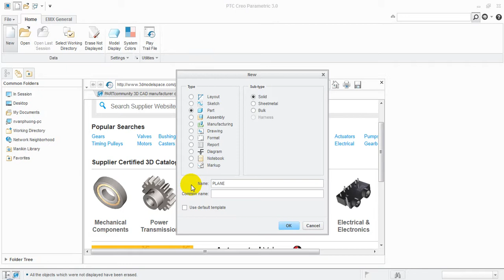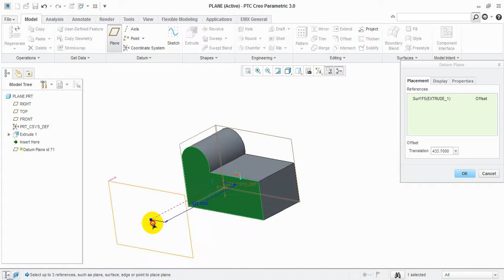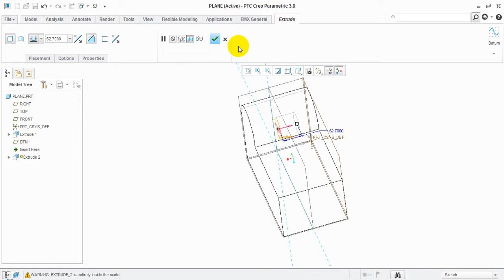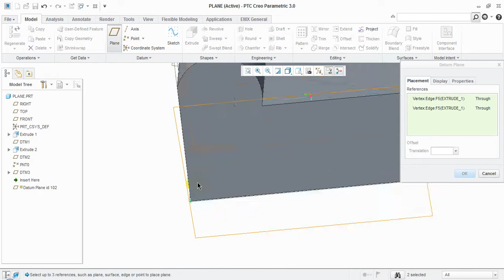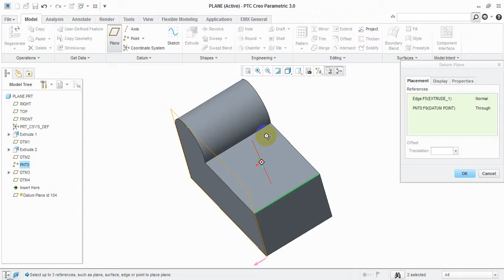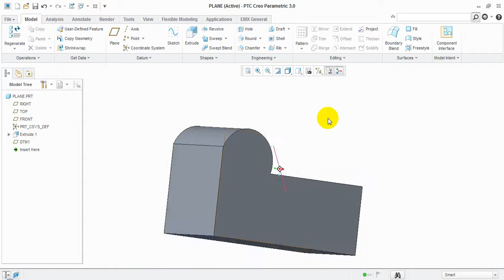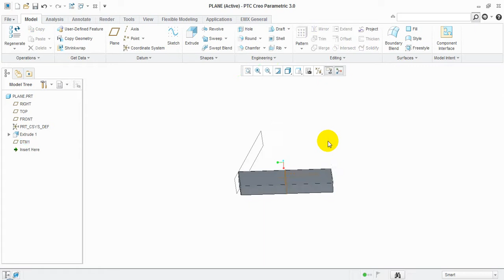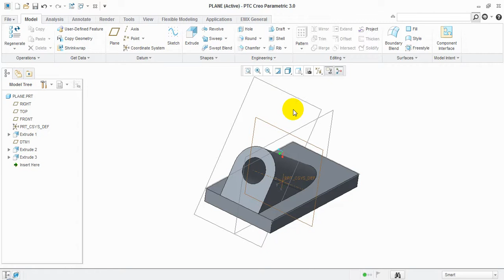Hướng dẫn Creo Parametric 3.0_Bài 16 Tạo mặt chuẩn Datum Plane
Khi cần tạo một mặt phác thảo mới không trùng với những mặt trên sản phẩm hoặc mặt chuẩn của hệ tọa độ thì bạn có thể dùng Datum plane để tạo mới nó trên Creo Parametric, việc tạo mặt chuẩn này rất quan trọng khi vẽ phác thảo mới và dựng hình 3d, tạo mặt chuẩn chính xác sẽ giúp quá trình thiết kế được nhanh chóng.